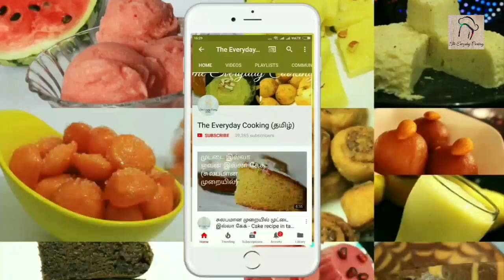உருளைக்கிழங்கு மசாலா - Quick potato curry - Curry recipe - Kulambu varieties in tamil - Kuzhambu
5 mins quick potato curry for rice, roti and chappathi